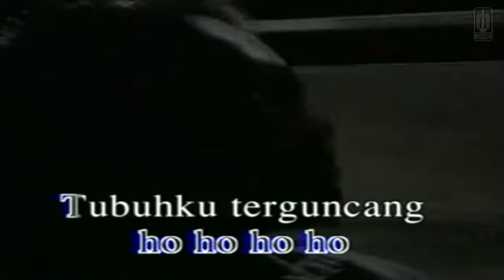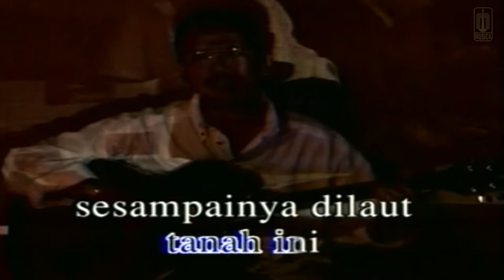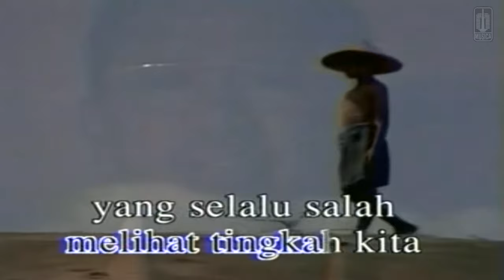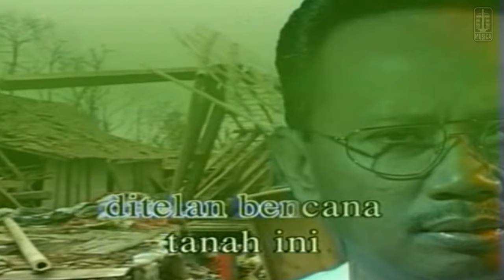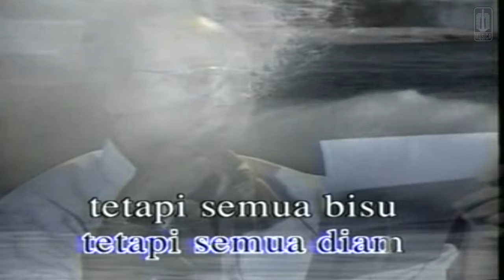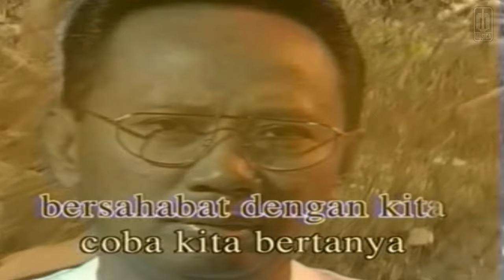Ebiet G. Ade - Berita Kepada Kawan (Official Karaoke Video) | No Vocal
Official Karaoke Video by Ebiet G. Ade performing Berita Kepada Kawan

Lirik :

Perjalanan ini
Terasa sangat menyedihkan
Sayang
Engkau tak duduk disampingku kawan
Banyak cerita
Yang mestinya kau saksikan
Ditanah kering bebatuan

Tubuhku terguncang
Dihempas batu jalanan
Hati tergetar menampak
Menampak kering rerumputan
Perjalanan inipun
Seperti jadi saksi
Gembala kecil menangis sedih

( Reff )
Kawan
Coba dengar apa jawabnya
Ketika ia kutanya "Mengapa"
Bapak ibunya telah lama mati
Di telan bencana tanah ini

Sesampainya dilaut
Ku kabarkan semuanya
Kepada karang
Kepada ombak
Kepada Matahari
Tetapi semua diam
Tetapi semua bisu
Tinggal aku sendiri
Terpaku terpaku menatap langit

Barangkali disana ada jawabnya
Mengapa ditanahku terjadi bencana
Mungkin
Tuhan mulai bosan melihat tingkah kita
Yang selalu salah dan
Bangga dengan dosa dosa
Atau alam mulai enggan bersahabat
Dengan kita
Coba kita bertanya
Pada rumput yang bergoyang